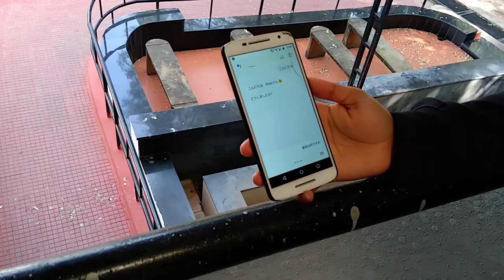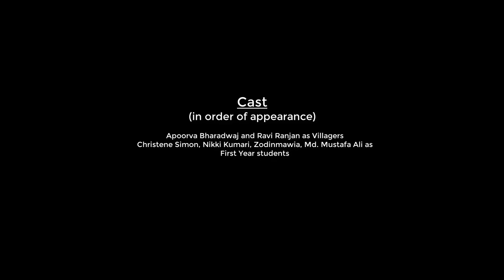一年生 VS Google アシスタント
The first year students of Japanese at EFLU take on the Japanese speaking Google Assistant. Who will have the last laugh?